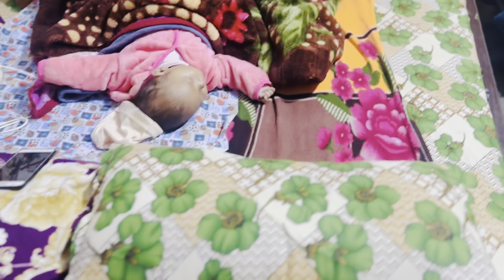Dherai samaya paxi bagan ma daura lina gaye ma❤️🤭vlog